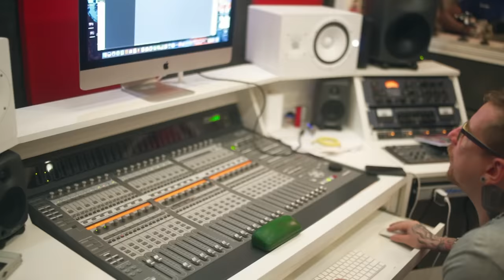Mc BN - A Nathalia Espalhou [Web-Clipe Oficial] Prod. DJ Rhuivo.